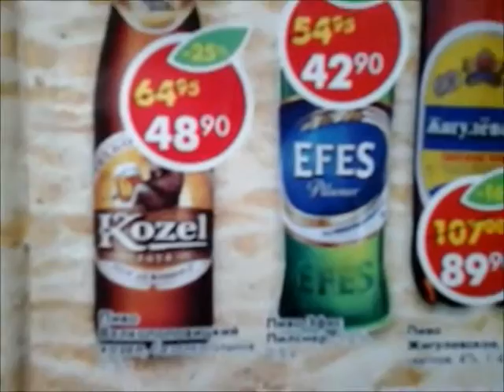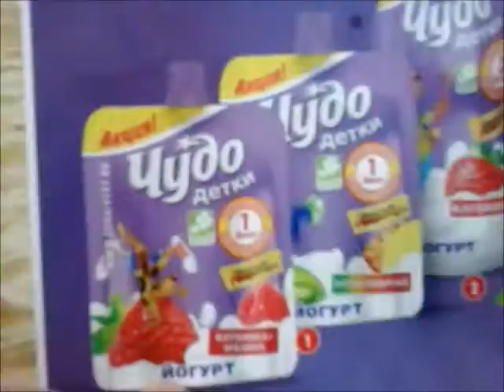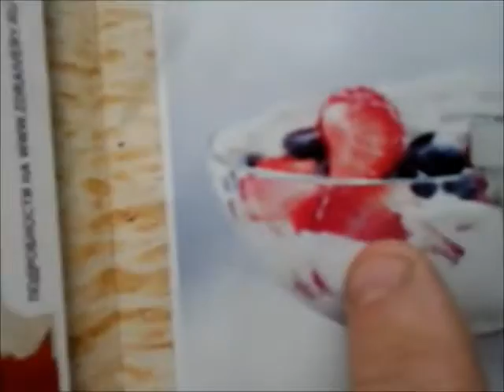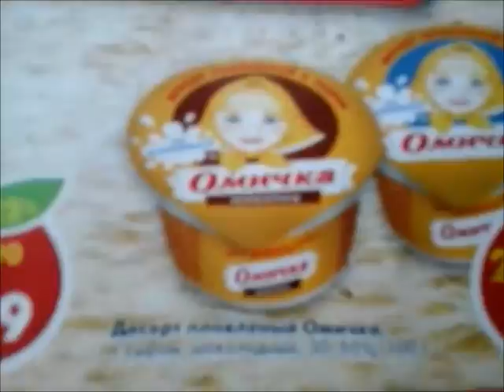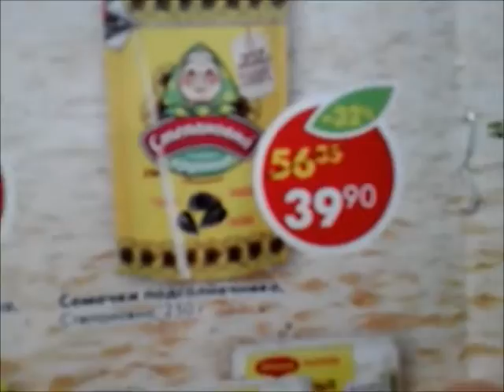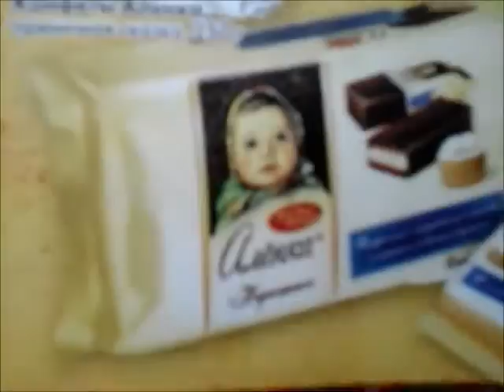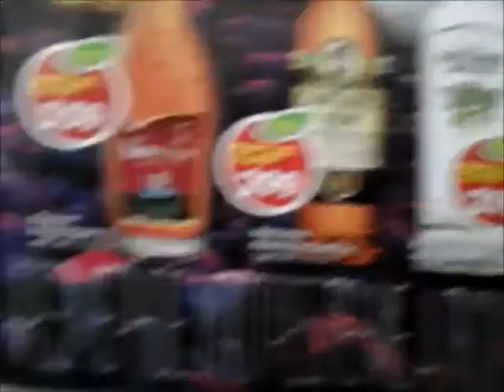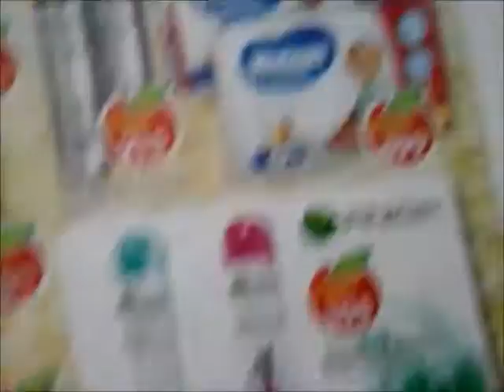обзор цен и акций одной из торговых сетей RU